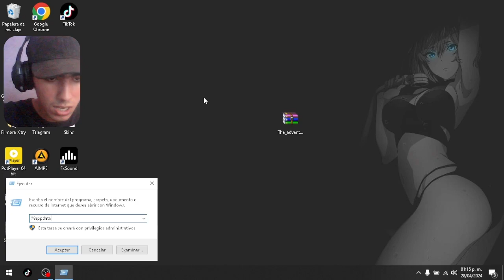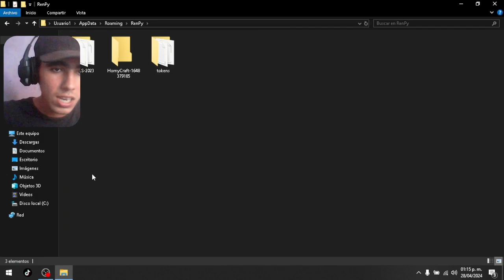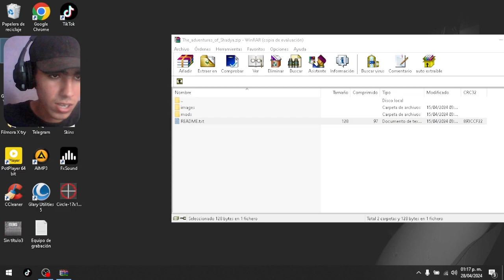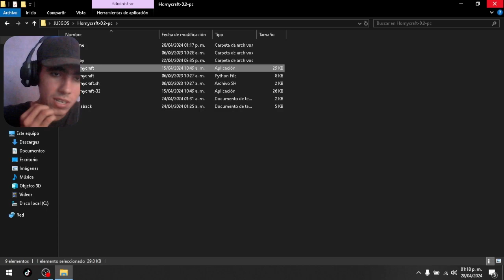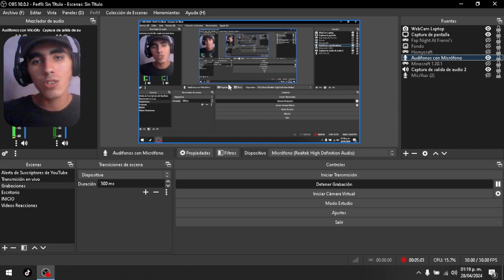Como instalarle MODS a Hornycraft (De la versión más reciente)